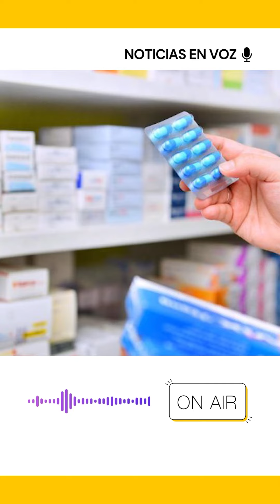Resumen de noticias martes 13 de febrero